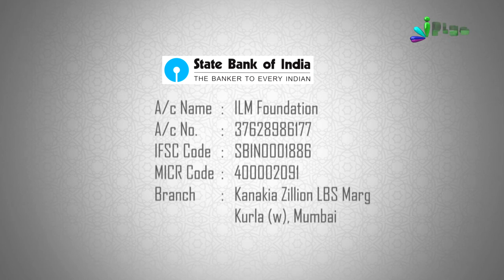iPlus TV Ke Baare Mein Shaikh Abdullah Zubair Salafi Ke Taassuraat